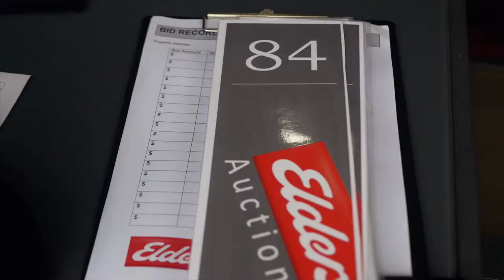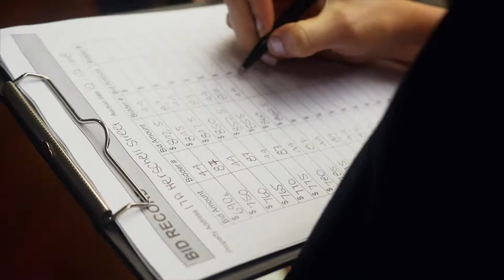The Elders Team Auctions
Prestige Auctions By David Gray - Elders MNC Director